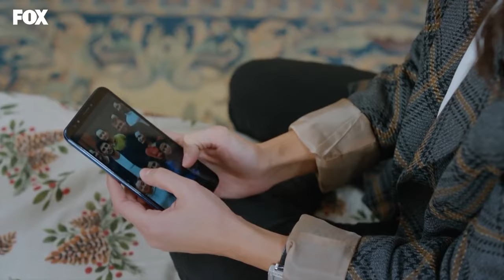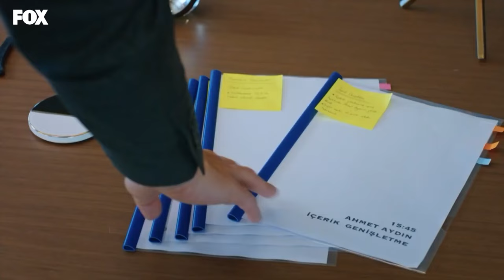ثاني اكبر خطأ لأوزان - عشق منطق انتقام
ثاني اكبر خطأ لأوزان - المفضل لدى النساء
عشق منطق انتقام الحلقة 85👇
(Arabic Dubbed)

طاقم التمثيل :
بورجو أوزبيرك
الهان شين
مليسا دونجيل
بوراك يوروك